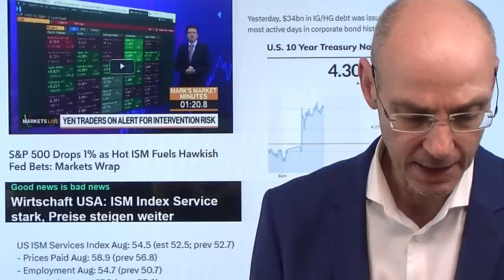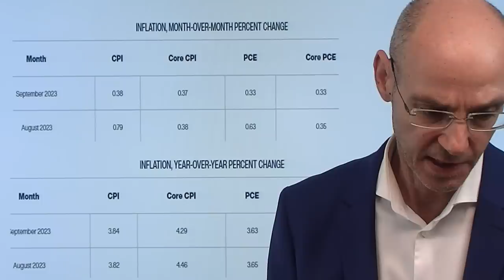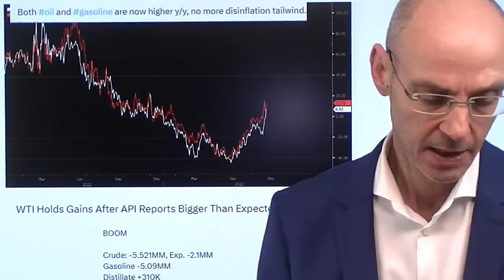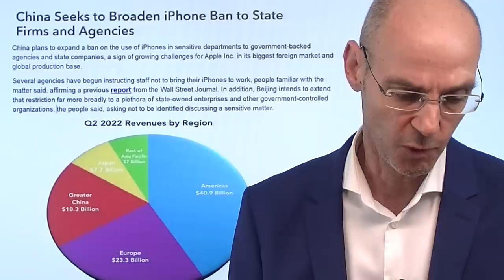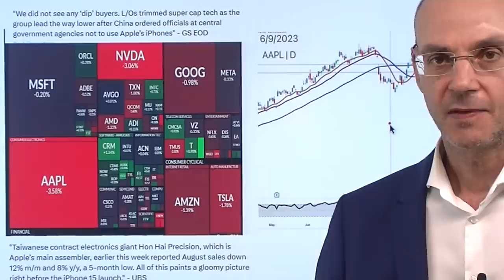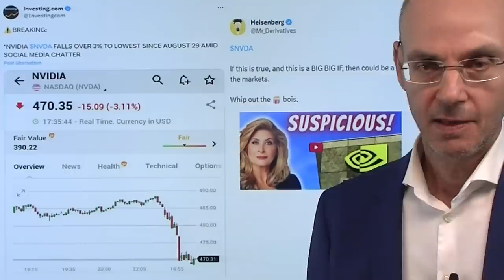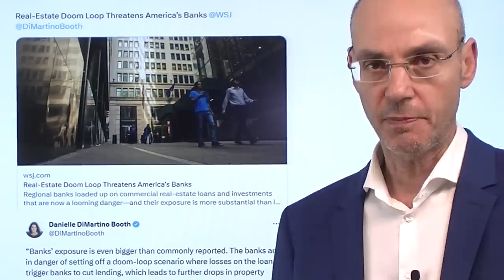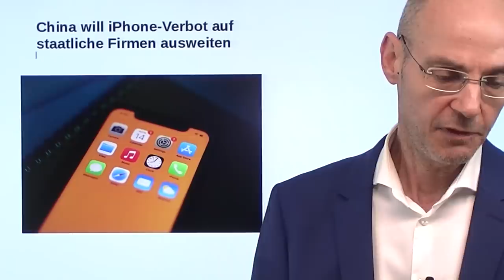Hohe Zinsen für länger - Inflation ist strukturell! Videoausblick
Hinweise aus Video:

1. Apple: China will iPhone-Verbot auf staatliche Firmen ausdehnen

2. Dollar: De-Dollarisierung? Wer wird die neue Leitwährung?

3. JPMorgan warnt vor der Gefahr einer weiteren Fed-Zinserhöhung

Die Aktienmärkte beginnen nun langsam einzupreisen, dass die Zinsen länger hoch bleiben, weil die Inflation strukturell bedingt ist und daher ncht so schnell verschwinden wird. So hat gestern der bessere ISM Index Service gezeigt, dass die Preise wieder deutlich aziehen - das trieb die US-Renditen und den US-Dollar nach oben. Aber das Entscheidende ist übergeordnet die inzwischen strukturelle Natur der Inflation: die Abkehr vin fossilen Energieträgern ist extrem teuer und wirkt daher hochgradig inflationär. Dazu kommt, dass absehbar der Arbeitskräftemangel immer größer wird (die Folge: steigende Löhne!). Und schließlich erleben wir derzeit eine Entkoppelung des Westens von China (stark rückläufige Handelsvolumen) - auch das wird die Inflation treiben. Daher ist absehbar die Zeit der niedrigen Zinsen abgelaufen - und das hat Konsequenzen..